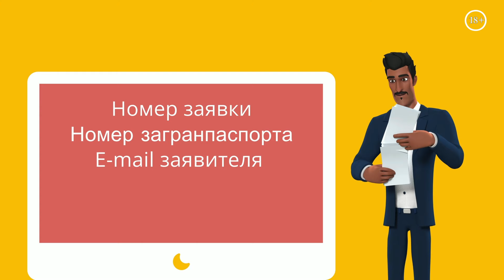Что делать если отказали в ВНЖ Турции?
Turk Estate - крупнейший агрегатор недвижимости в Турции!
★ Твой верный путеводитель по жизни в Турции.

Почему отказывают в туристическом ВНЖ? Как проверить статус заявки? Что делать в случае отказа? Всё это и другая важная информация – в нашем новом ролике. Смотрим вместе!

Ранее для оформления ИКАМЕТ (ВНЖ Турции) иностранцу достаточно было найти жильё, заключить договор аренды, оформить страховку и, в некоторых случаях, подтвердить наличие финансов. Но всё изменилось…
Первая информация о массовых отказах в продлении ВНЖ появилась ещё в 2022 году. Примерно в это же время появилось большое количество так называемых «закрытых районов», где заявки на первичный ВНЖ на основании аренды жилья перестали приниматься.

Также была введена минимальная стоимость недвижимости для оформления ВНЖ (75 тысяч долларов для столичных муниципалитетов и 50 тысяч для небольших городов). Очевидно, что беспрецедентный массовый приток мигрантов из разных стран спровоцировал введение ограничений.

Чаще всего официальными основаниями для отказа становятся:
- несоблюдение условий оформления ВНЖ (нет справки о доходах, адрес проживания не соответствует заявленному и т.д.)
- отсутствие законных оснований для пребывания на момент подачи заявки (просроченный безвизовый период и т.п.)

Как проверить нет ли отказа в ВНЖ – смотрите ролик!

TURK ESTATE – осуществи свою мечту: живи у моря уже сейчас!